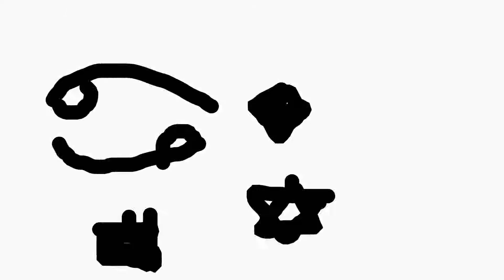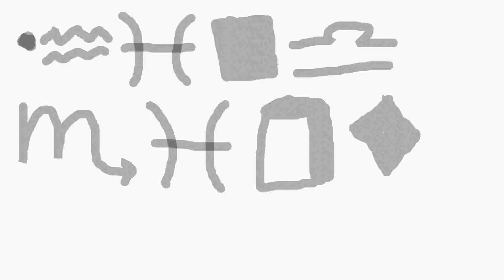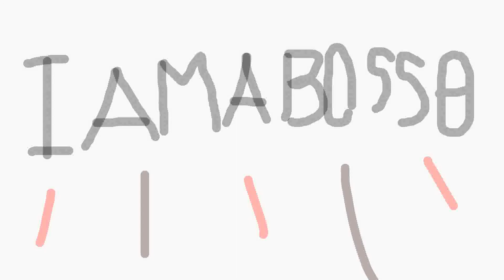An enigmatic encounter V4 Animation (old)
Animation by me
Song by iamaboss0

Anenigmatic encounterV4